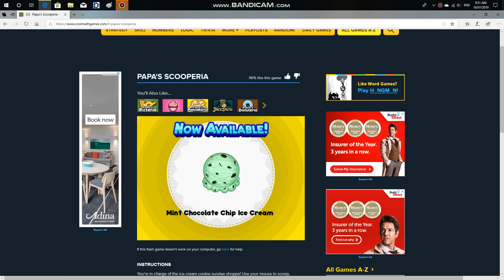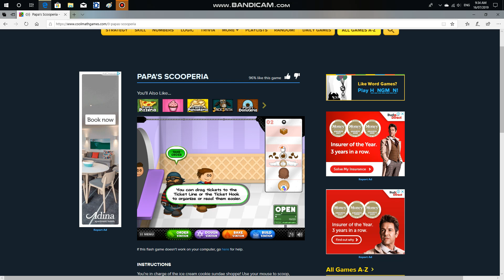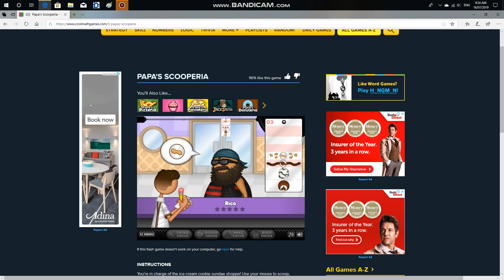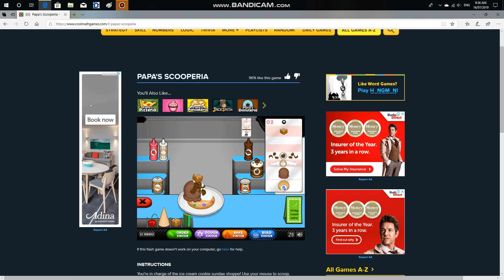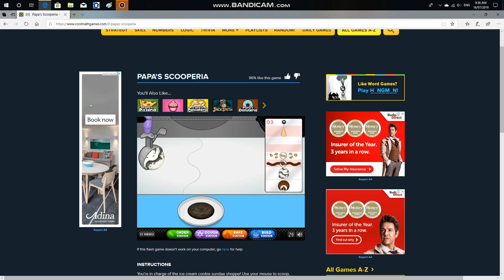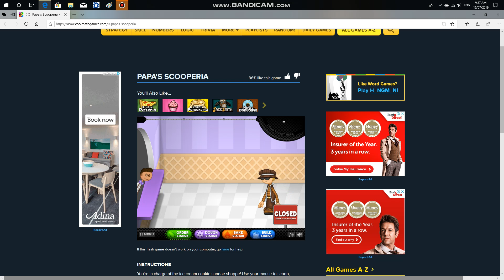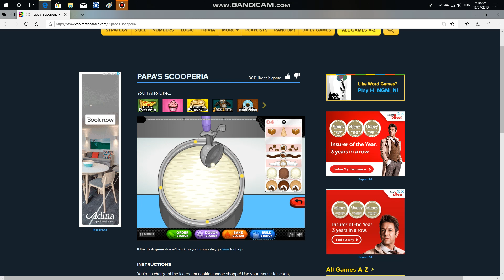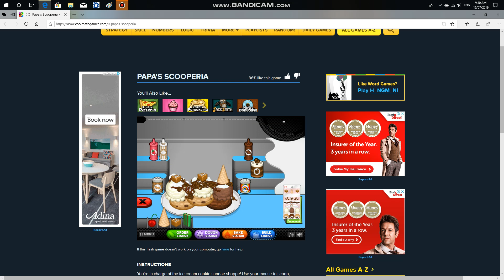Papa's Scooperia - Part 2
please give feedback in the comments

and enjoy your day